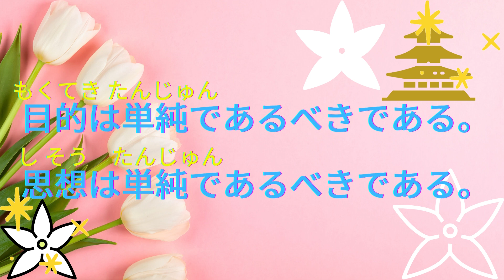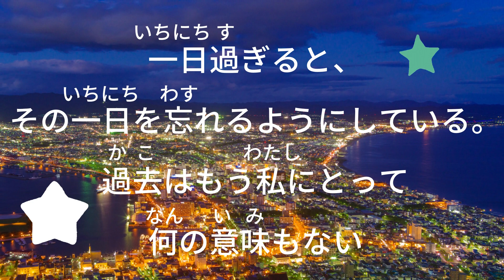💖【好好學日文】🌸幕末新選組型男土方歲三:各位，走自己的路吧~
🌸幕末新選組型男土方歲三:各位，走自己的路吧~

0:07​​​​​​  皆、自分の道をゆこう

0:15​​​​​​  世に生き飽きた者だけ、ついて来い

0:25​  しれば迷ひしなければ迷はぬ恋の道

0:34​  未来だけは、いやにはっきりとした姿で、私の眼の前にある

0:46  目的は単純であるべきである。思想は単純であるべきである。

0:59​​​​​​  一日過ぎると、その一日を忘れるようにしている。過去はもう私にとって何の意味もない

日本就業​​​​​​​​​​​​​​​​​​​​​​ #​​​​​​土方歲三​​​​​​​​​​​​​​​​​​​​​​ #​​​​​​新選組